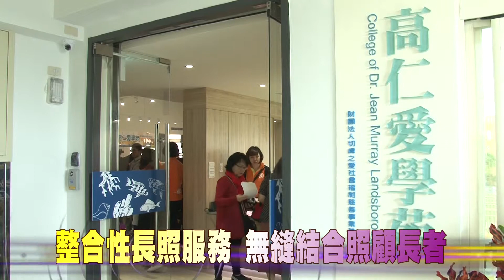108-05-07 高仁愛學苑 多機能日照中心揭牌啟用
財團法人切膚之愛社會福利慈善事業基金會附設彰化縣私立高仁愛學苑社區式長期照顧服務機構，是一所失智長照服務機構的小規模多機能日照中心，7日舉行揭牌儀式，見證彰化縣失智整合服務邁向新的里程碑。
「高仁愛學苑」位於埔心鄉衛生所3樓，為失智家庭提供日間照顧、居家服務、喘息服務及其他整合性長照服務，樓下就是「不老健身房」，讓C據點與失智長照服務無縫結合，成為彰化縣第一家整合失智日照及老人健康促進衛生所。
配合中央長照計畫，推動設置「一鄉鎮一日照中心」，埔心鄉「高仁愛學苑」成立後，彰化縣設置數已達20家，未來將持續透過政府力量及民間資源的投入，加速布建全縣各鄉鎮均設立日間照顧中心，營照彰化縣成為長照友善城市。